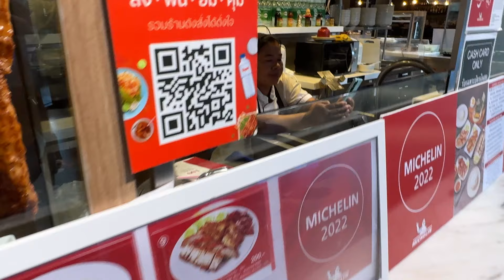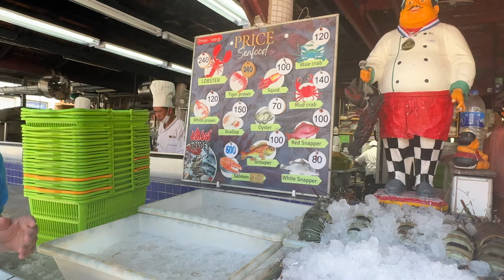Keto Retreat in Thailand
NEW!! PERSONAL MACRO AND DIET ASSESSMENT!

PLEASE SHARE WITH SOMEONE THAT THIS VIDEO COULD HELP!

All products that I link to I use personally and contain no ingredients that we do not recommend for optimum health. The information contained on this site is not intended to diagnose, treat, cure, or prevent any medical condition and is not to be used as a substitute for the care and guidance of a physician.